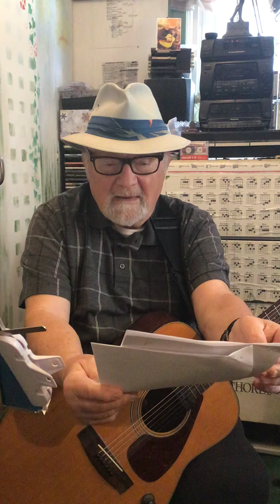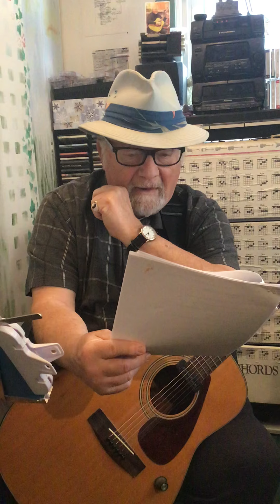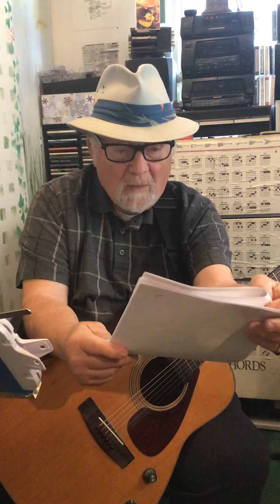Embraceable You by George Gershwin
The two Gershwin brothers worked as a musical team.  George’s biggest hit was Rhapsody in Blue.  George died of a brain tumour at age 38.  Ira went on to compose lyrics with many other renown composers.